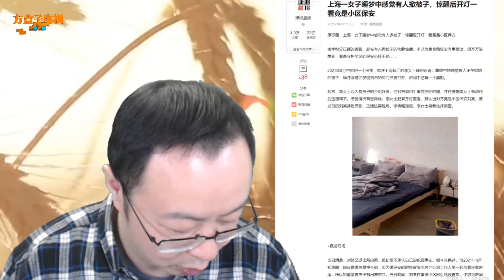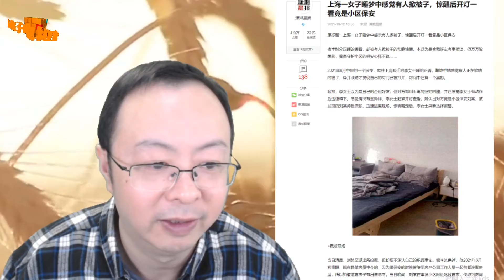留英美女被尾随杀死藏行李箱案引发沪漂对老破小住宅租住的大讨论